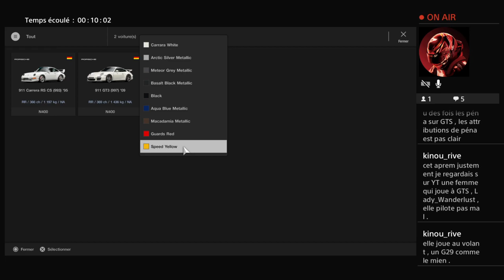Gran Turismo Sport - Course quotidienne A - 14 juin 2021 - Porsche 911 RS CS (993) '95 @ Fuji